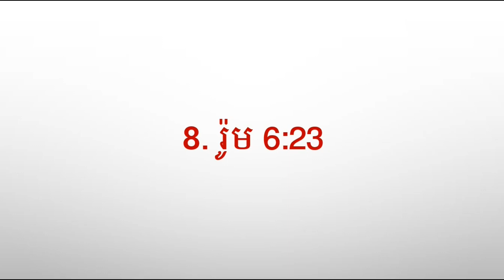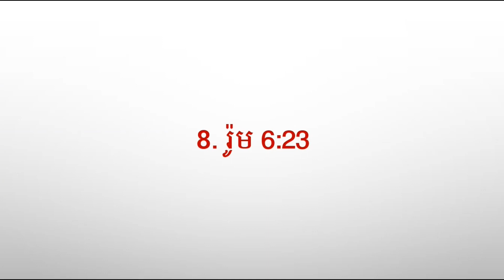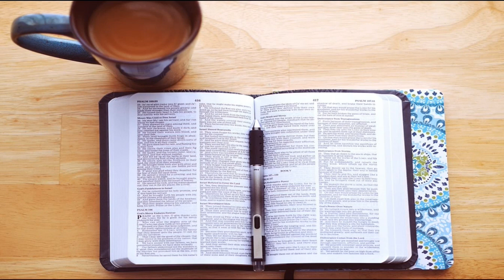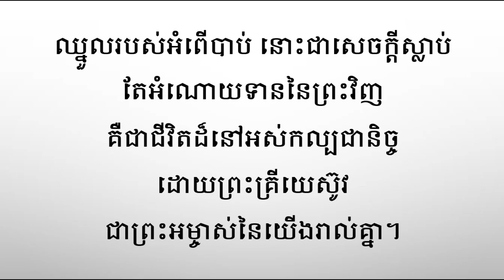8. រ៉ូម 6:23(ការសូត្រខគម្ពីរ)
យើងទន្ទេញហើយនិងសូត្រខគម្ពីរជាមួយគ្នា

CCM PIANO(No infringement of copyright)
Piano & Arr. by 크리스찬 BGM

រ៉ូម 6:23#ការសូត្រខគម្ពីរ#ការសិក្សាព្រះគម្ពីរ